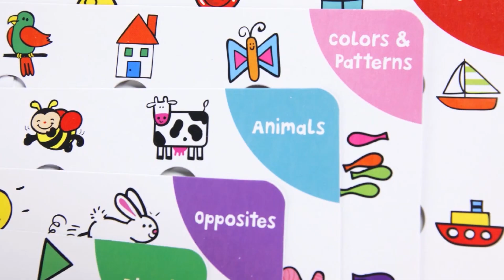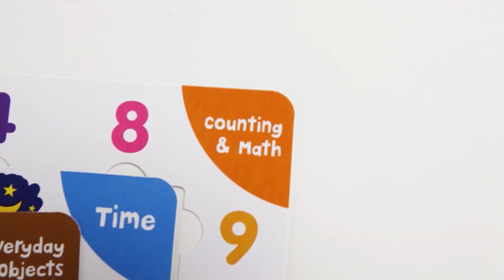K's Kids Doodle Studio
Doodle Studio reinvents the classic magnet doodle with a huge drawing surface and a bundle of activity cards. Your baby can learn to draw different shapes, do matching, learn to draw different animals and objects, and learn to tell time! Equipped with a Patrick stylus that is tailored for a baby's grip, Doodle Studio will become the best pal for your baby's burgeoning creativity!

We are Kids lovers. For over 20 years we have developed TOYS that provide developmental benefits to kids in their early childhood. The industry has recognized our effort by granting us 100 international awards. K's Kids toys are NOT JUST TOYS but developmental tools for the young masters.

We have developed a LEARNING TRIANGLE to explain the benefits of each of our TOY. We have established a PARENTS SUPPORT CENTER as a platform for parents to come and understand the goodies and function of our TOY and how to make use of them to develop their kids.We believe that the world will be better if our next generation grows up with love and care.

Our Mission
We are committed to develop TOYS that develop KIDS.